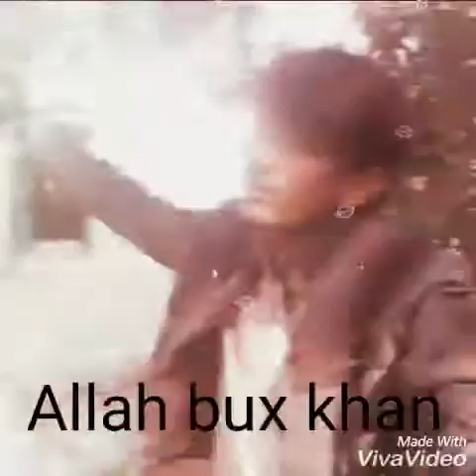Ahmed_Mughal__hin_dor_m_wafa-mc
Allah bux khan